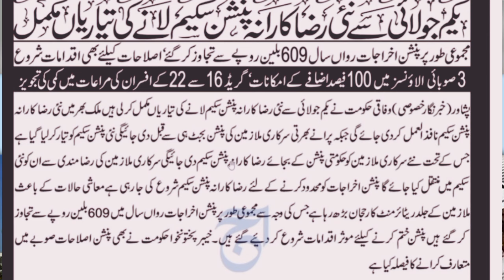Increase in allowances and Salary of provincial and Central government employees